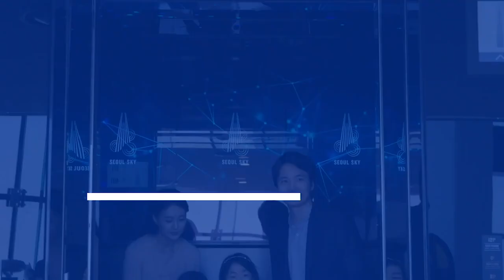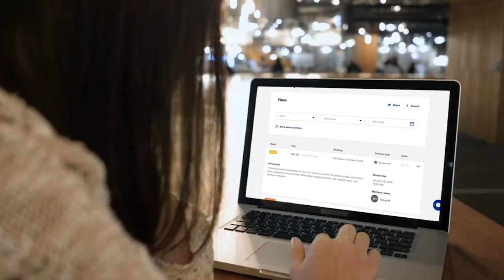Otis Elevator’s Predictive Maintenance Solution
Otis Elevator employed Digi technology to build out a predictive maintenance solution to enable their worldwide force of over 30,000 technicians to receive real time notifications of any issues, increase first-time fix rate, and ensure end-customer satisfaction. Ezhil Nanjappan, Director of IoT and Mobility, tells the story of Otis ONE™ and how Digi supported worldwide scalability.